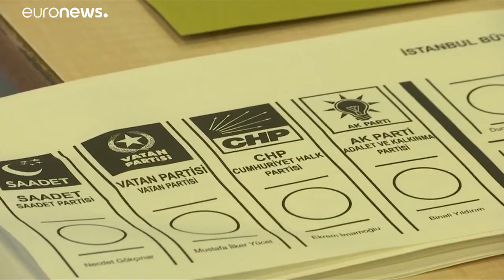Megint választanak Isztambulban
A kormánypárt óvása miatt ismétlik meg a főpolgármester-választást.…